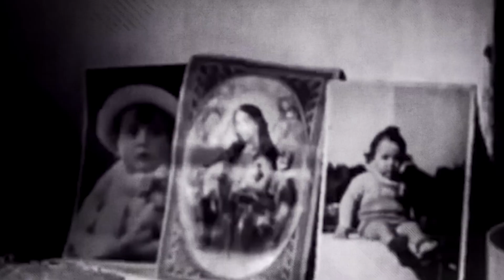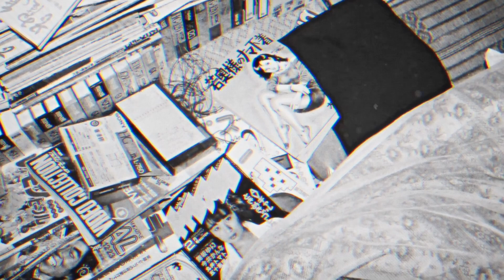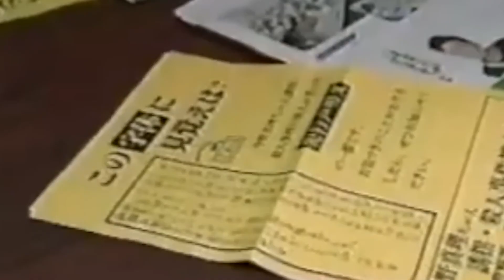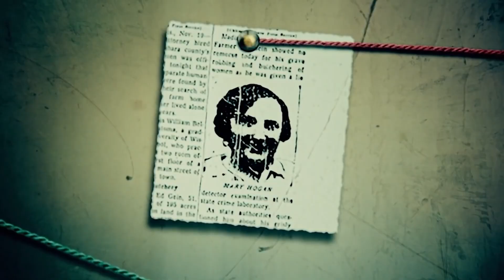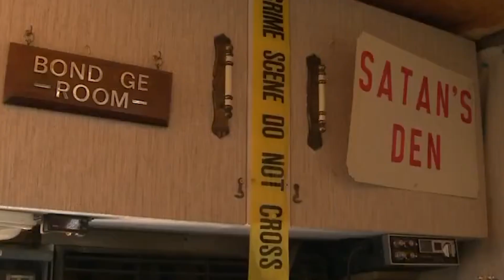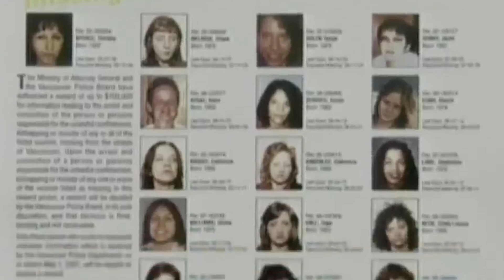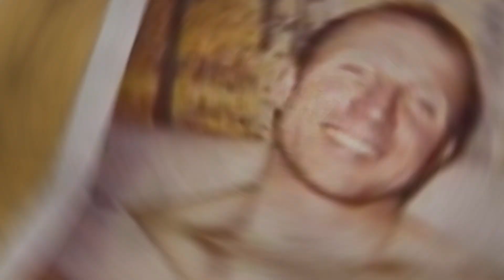These Are the 12 Most Vile Serial Killers!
Serial killers constitute a small percentage of criminals, yet their crimes provoke immense public outcry. According to FBI data, in the United States between 1980 and 2010, the number of active serial killers decreased by approximately 85%, from 200 to 30 cases annually. In Europe, this phenomenon is rarer; between 1922 and 2021, only several dozen cases of serial killings were recorded. Analyses indicate that most serial killers are men aged 25–45, often with above-average intelligence. Their motives are varied, but sexual urges and the desire for dominance over their victims are predominant.

Title ► These Are the 12 Most Vile Serial Killers!